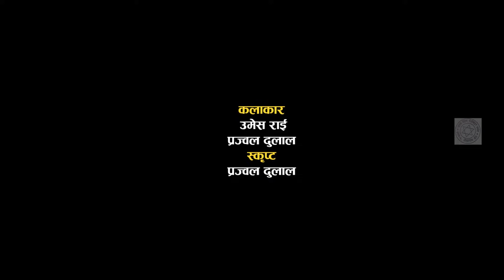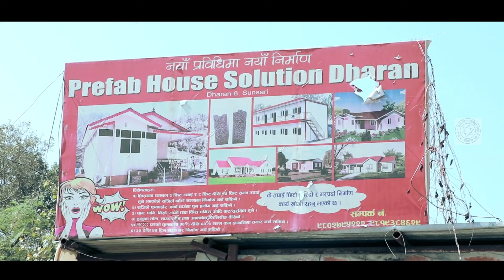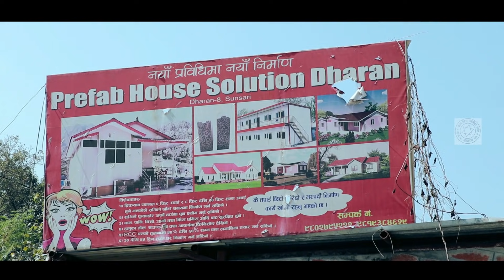थोरै पैसामा बन्छ सुन्दर आकर्षक र बलियो घर | Dharan Steel | त्यो पनि भुकम्प प्रतिरोधात्मक | DThree TV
Guest : Video Interview
Presenter : Suwas Sankalpa
Camera : Sanjaya Babu Thapa
Edit : Parikala Media Pvt. Ltd.

Parikala Media Pvt. Ltd.
DThree TV is authorized to upload this video. Using of this video on other channels without prior permission will be strictly prohibited. (Embedding to the websites is allowed)